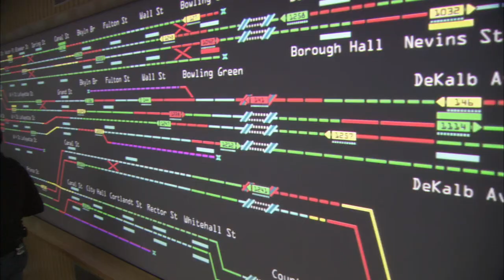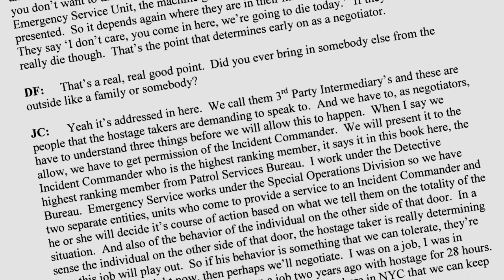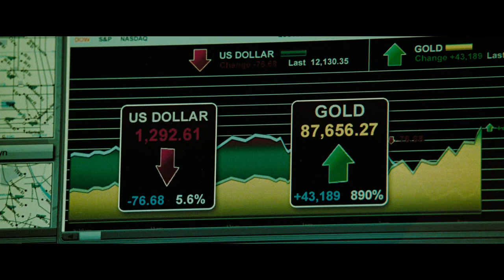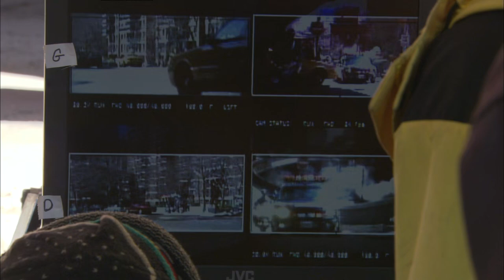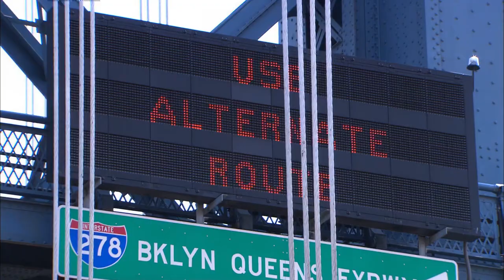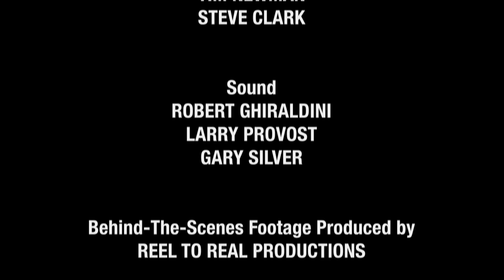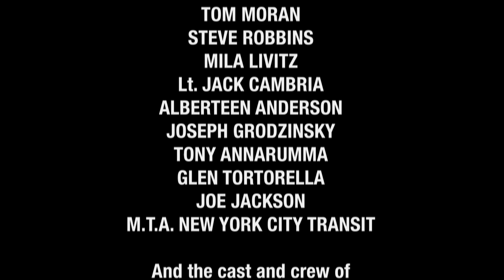No Time to Lose: The Making of Pelham 123 (The Taking of Pelham 123 | 2009)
The Taking of Pelham 123 is a 2009 American action thriller film directed by legendary Anthony Scott from a screenplay by Brian Helgeland, and starring Denzel Washington and John Travolta. It is the third film adaptation of the John Godey novel of the same name. Armed criminals hijack a New York City subway train, holding the passengers hostage in return for a ransom, and turning an ordinary day’s work for dispatcher Walter Garber into a face-off with the mastermind behind the crime.

The film gives a holistic view of how the banking system has bent even the accepted concepts of the inviolability and pricelessness of human life, labeling it as a “commodities”, as well as the obvious and undisguised madness of the representatives of the Catholic church/religion, for whom the same absolutely natural concept of innocence (!) “does not exist” at all. I believe that it is precisely because of such a detailed and truthful look at these trembling moments, which the narrative reveals, that the film itself has received so many negative reviews from ubiquitous sell-out critics and other pseudo-correct ones. Well, they don’t like it when they are shown as who they are, but their opinion is not asked here.

A quick look at the original and comparison with the 2009 version shows the difference in scope, seriousness, verisimilitude and cinematic professionalism in the making of the entire film.

This video features many interviews with the actors, the director himself, the crew and details of the production of the episodes themselves.

*🕯️In Memory of Anthony Scott.*